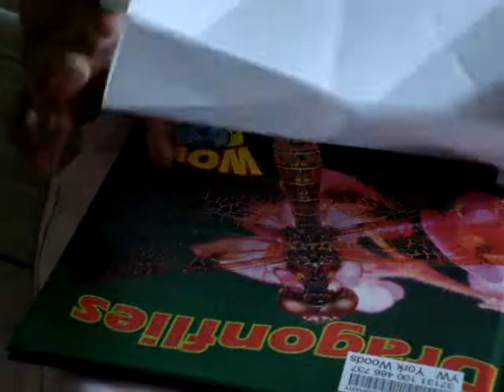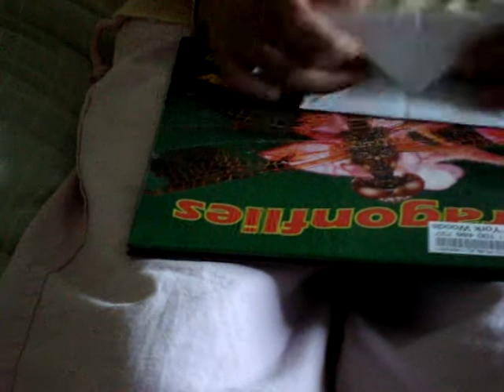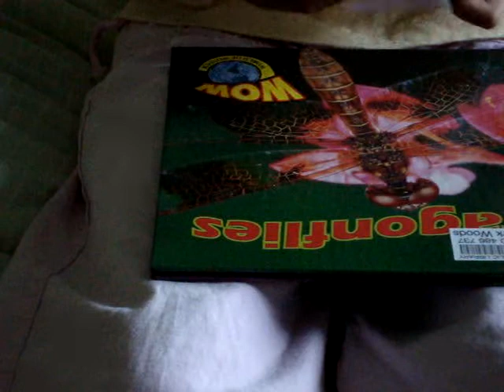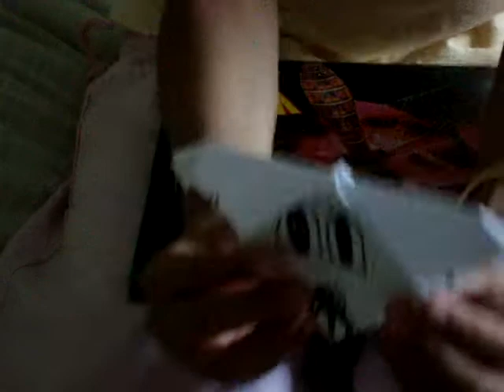Making a Bull / Ox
Simple way on how to make a bull / ox